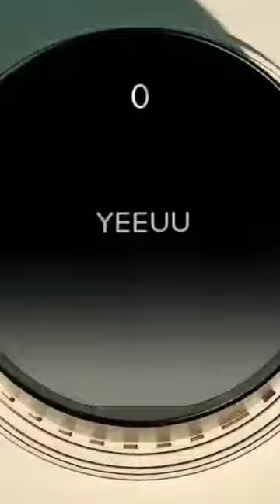shorts creative technology amazing smartgadgets home